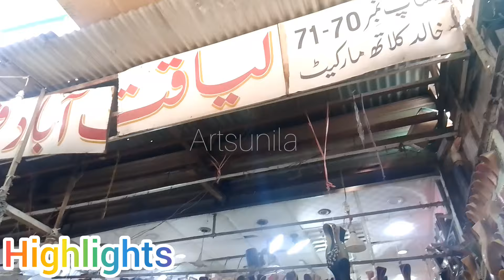hurry up | ladies designer footwear | kids shoes wholesale shop in karachi | girls fancy chapal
Liaquatabad footwear new collection shop no #70-71 khalid cloth market

ladies slipper
ladies shoes
ladies sandal
girls heels
kids shoes collection
branded shoes in karachi
imported shoes
imported shoes in karachi
karachi shoes market
nike shoes
branded shoes
karachi imported shoes
leather shoes
adidas shoes
brand new imported shoes in karachi
shoes sale
shoes market in karachi
karachi
pure leather shoes
branded shoes in cheap price
ladies shoes
imported original branded shoes in karachi
shoes wholesale market in karachi
imported shoes wholesale market in karachi

put on your shoes
red shoes
put on your shoes song
put on your shoes dominoki
the red shoes
baby shoes song
kid shoes
how to tie shoes
how to tie your shoes for kids
new shoes for baby
how to tie your shoes
kids find shoes
put your shoes cirqus
mom's shoes
baby shoes with lights
put on your shoes clown
kids shows
kids buying shoes
tie shoes
new shoes
lost shoes
tying shoes for kids
how to tie shoes kids
tie shoes simple
tying shoes

mens shoes
men's shoes
shoes for men
dress shoes
mens dress shoes
best shoes for men
men's style
best men's shoes
men's dress shoes
men's
best mens shoes
best shoes for men's
shoes every guy needs
best shoes
best dress shoes
shorts
2023 shoes trends
best men’s dress shoes
how to buy mens dress shoes
running shoes
men’s dress shoes guide
best men’s shoes casual
how to buy dress shoes
men's outfits
brown men’s shoes casual

diy slippers
slippers
eva slippers
slippers factory
crochet baby slippers
baby slippers crochet
kito slippers
slipper machine
slippers how to make
how to make slippers
slippers for men
how slippers are made
how are slippers made
making slippers
how it's made slippers
jeans to slippers
washable slippers
slippers pakistan
slipper factory
afghan slippers factory
women kito slippers
china slipper factory
how to make slippers at home

ladies khussa
ladies khussa design
khussa shoes
fancy khussa design
khussa design
latest khussa designs
mehndi khussa design
casual khussa designs
khussa collection
multani khussa
khussa shoes design
khussa design for wedding
latest khussa design
ladies khussa in pakistan
fancy khussa shoes
handmade khussa
ladies khussa shoes
leather khussa ladies
simple khussa design

imported shoes
shoes wholesale market
branded shoes
karachi shoes market
branded shoes wholesale market
wholesale shoes market
shoes wholesale market in pakistan
nike shoes
ladies shoes
leather shoes wholesale market
imported shoes wholesale shop in karachi
branded shoes wholesale market in karachi
karachi wholesale market
imported branded shoes wholesale market in karachi

slides slippers shop karachi
slippers
wholesale ladies slippers in karachi
leather shoes
gents slippers shoes sandals wholesale market
mens slippers
men's shoes
karachi
branded slippers shop inkarachi
slippers wholesale market in delhi
shoes in karachi
branded shoes
slide slippers wholesale
slide slippers price
karachi shoes market
imported shoes
slippers for men
slides in karachi

luxury shoes
loafers shoes
shoes,luxury loafers
mens luxury loafers shoes
mens luxury shoes
how to wear loafers
best loafers for men
how to style loafers
chunky loafers
loafer shoes
mens loafers shoes
loafers shoes for men